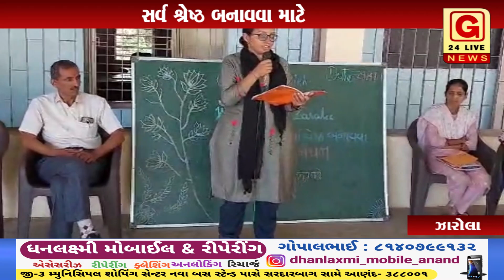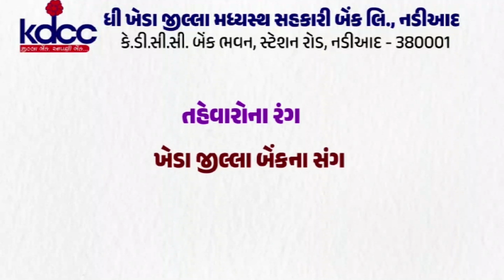ઝારોલા : ઝારોલાની શ્રેષ્ઠ હાઇસ્કુલને સર્વ શ્રેષ્ઠ બનાવવા માટે શિક્ષકોની મનોમંથન બેઠક યોજાઈ